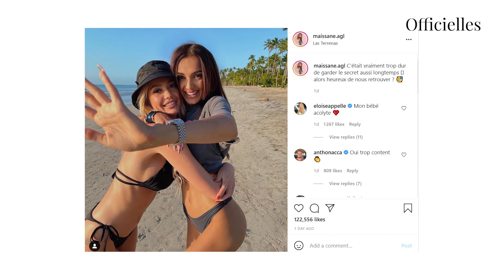Maissane (VLDA) réconciliée avec Eloïse ? Sa meilleure amie Victoria la tacle